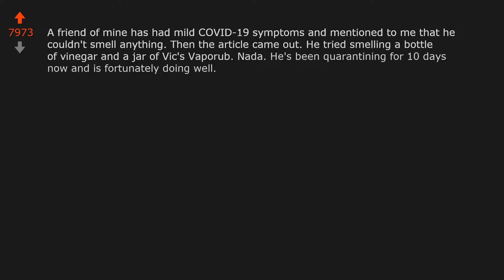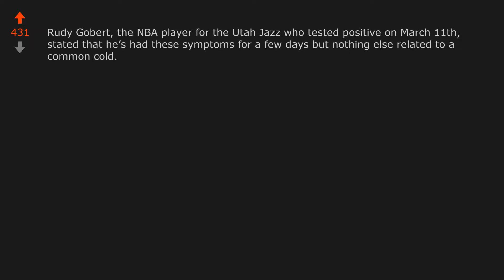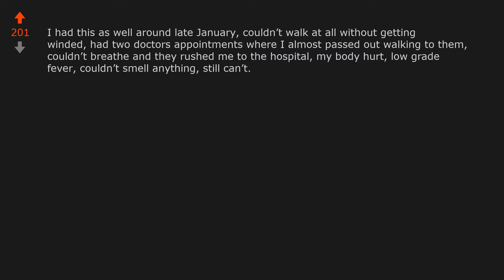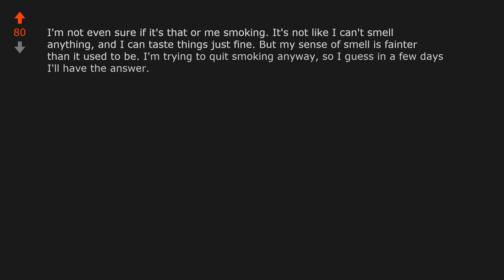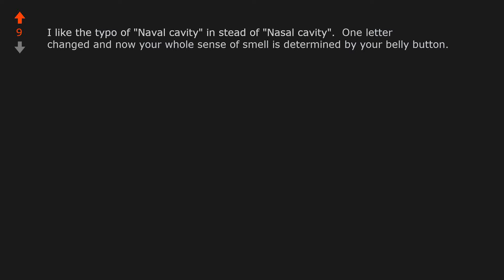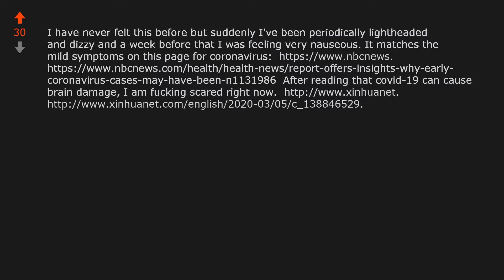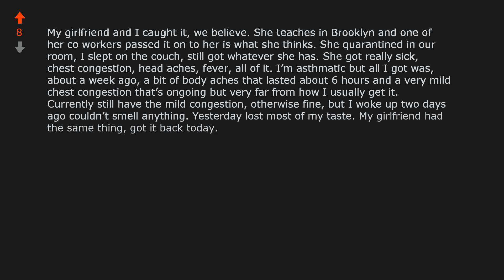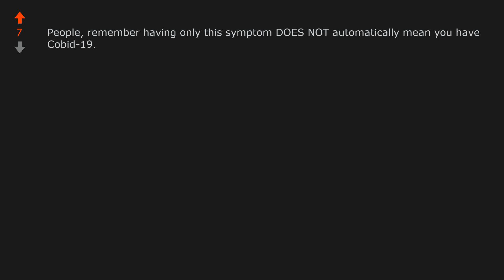Sudden loss of smell or taste is emerging as a symptom of covid-19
World News: Sudden loss of smell or taste is emerging as a symptom of covid-19 reddit WorldNews COVID-19